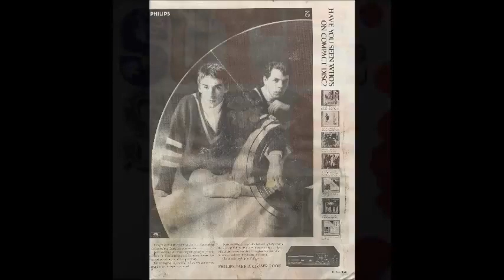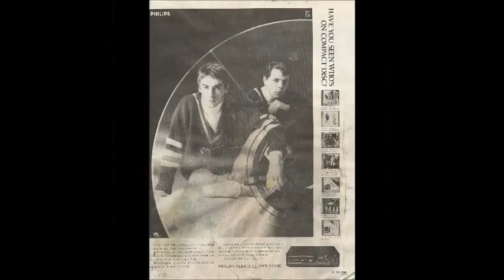The Style Council - Sure Is Sure (Go Forward Acetate Mix)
Music and Lyrics Paul Weller

IMPORTANTE:
Si tiene algún problema de derechos de autor, por
favor, envíeme un mensaje y removeré el contenido de inmediato. Hágalo antes de reportar el contenido a la administración de Youtube. Muchas gracias.